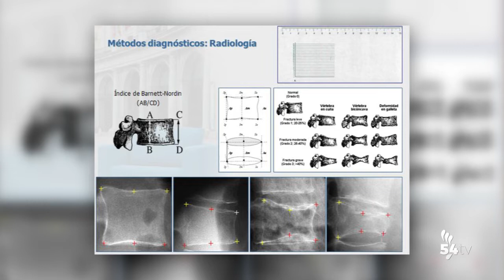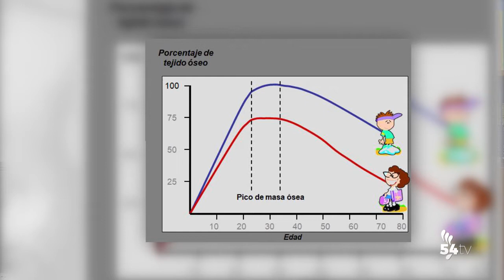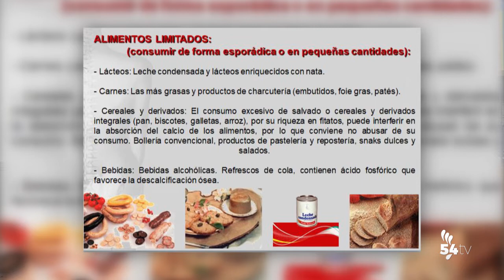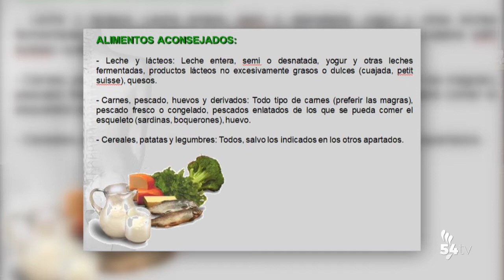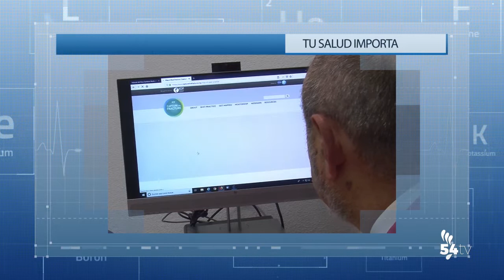Tu salud importa: La osteoporosis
Disfruta en Canal 54 Pozoblanco de ‘Tu salud importa’, un espacio dedicado a cuidar por la salud de nuestros espectadores con consejos, entrevistas y muchas novedades. En este nuevo capítulo hemos hablado de osteoporosis con Manuel Mesa, cirujano ortopédico y traumatólogo del ASNC.